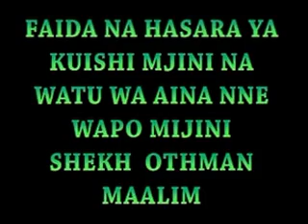UMUHIMU WA WAKATI 2 SH OTHMAN MAALIM